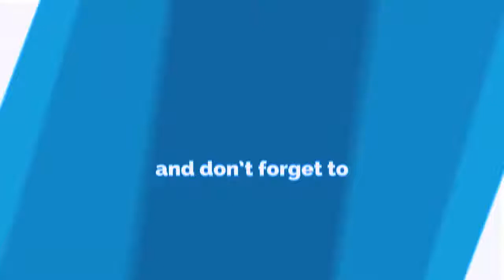50 Most Famous People Who Born On January 1 | #37 Actress Awarded for Best Young Actor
50 Most Famous People Who Born on January 01 | #37 Actress Awarded for Best Young Actor

Here is The List Of Fifty Celebrities who born on 1st january:
1. Angourie Rice
2. Colin Morgan
3. Stacy Martin
4. Danny Lloyd
5. Morris Chestnut
6. Madolyn Smith Osborne
7. Frank Langella
8. Dana DeLorenzo
9. Verne Troyer
10. Stephanie Faracy
11. Don Novello
12. Toni Ann Gisondi
13. Anna Brewster
14. Dedee Pfeiffer
15. Sharon Small
16. Jonas Armstrong
17. Jennifer Hale
18. Gabriel Jarret
19. Fiona Dolman
20. Carole Landis
21. Carlos Gómez
22. Jacqueline Scott
23. Doris Davenport
24. Suzy Kendall
25. Adèle Haenel
26. Eden Riegel
27. Dana Andrews
28. Stanley Kamel
29. Sandra Knight
30. Sam Spruell
31. Valentina Cortese
32. Alyssa Julya Smith
33. Ty Hardin Ty Hardin
34. Richard Edson
35. Vidya Balan
36. Clare Calbraith
37. Lara Robinson
38. Gia Coppola
39. Matthew 'Stymie' Beard
40. Anders Danielsen Lie
41. Mr. Lawrence
42. Sheila McCarthy
43. Meagen Fay
44. Andrew Simpson
45. Nana Patekar
46. Michelle Holmes
47. Frederick Wiseman
48. Adrian Hall
49. Richard Gibson
50. Martin Shakar